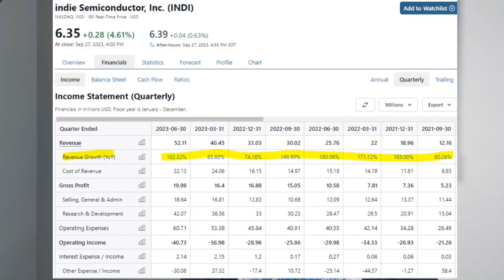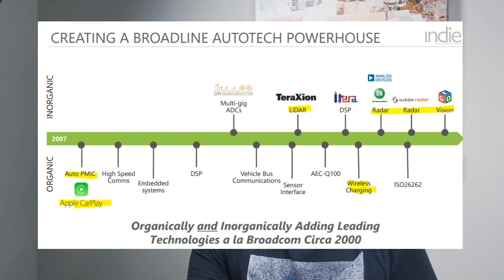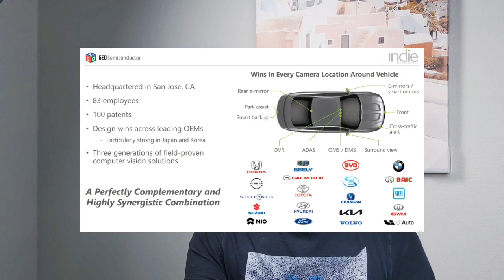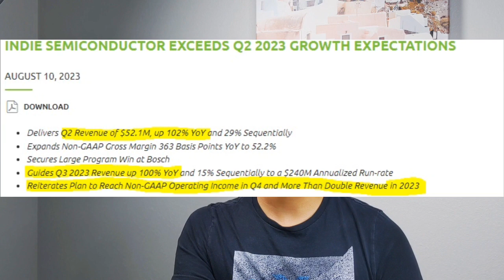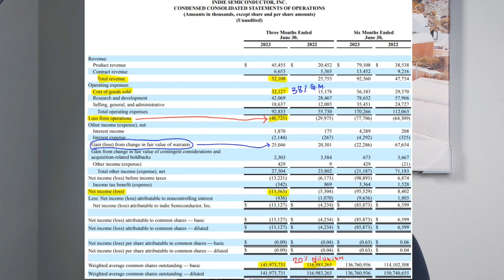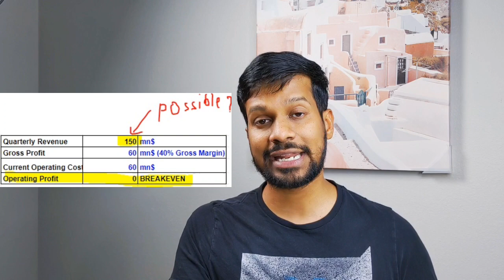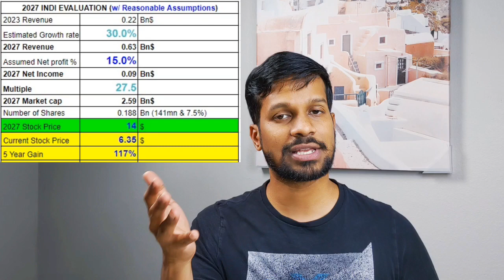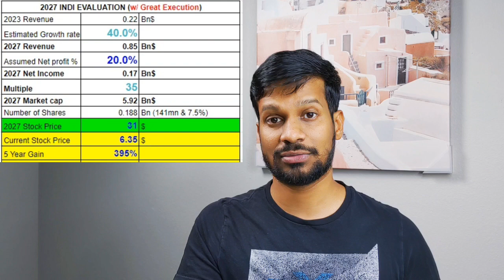Can INDIE semiconductor stock 10X or is it a Speculative Opportunity? Indi Stock Indie Stock